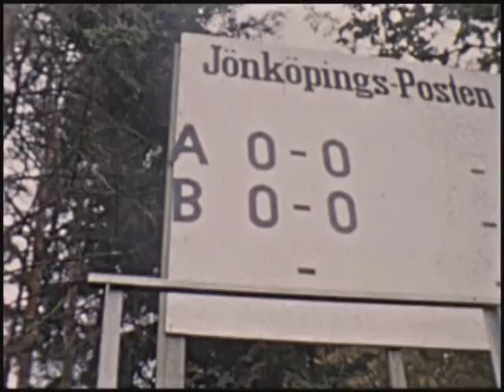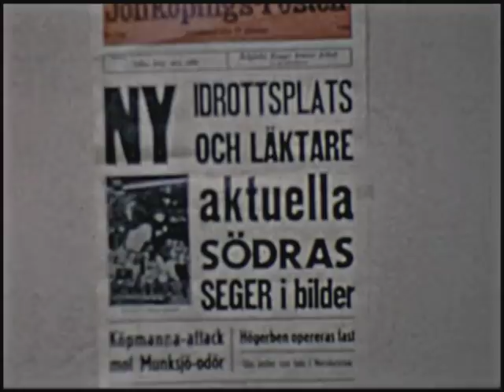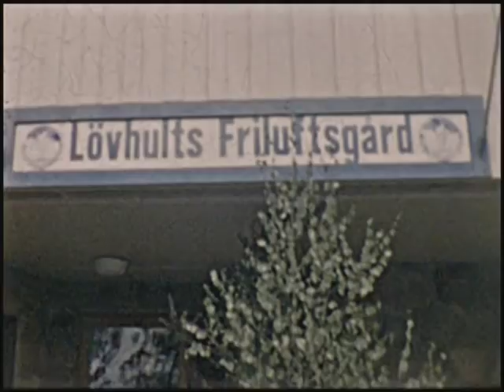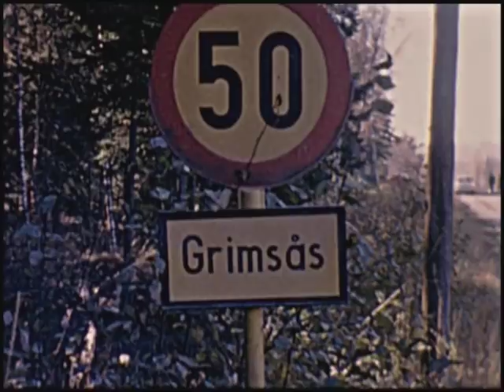Jönköping 1950- 60-tal, 25 min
Denna film är ihopklippt av filmer som Jan Nilsson lämnat till Folkrörelsearkivet. Det är Jans far, Folke Nilsson, som filmat.  Filmen innehåller bland annat fotboll från Stadsparksvallen, stadsmiljö med spårvagnar och förberedelse inför byggandet av nya flygplatsen.